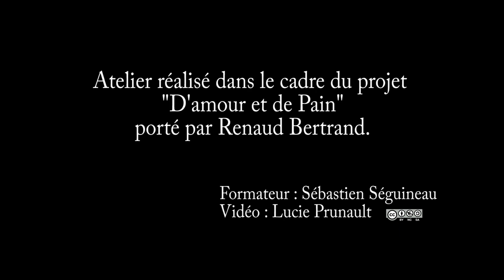D'amour et de Pain Construction d'un four à pain en terre crue1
Comment construire un four à pain en terre-paille en une journée ? Sébastien Séguineau a relevé le défi avec les participants de son atelier organisé dans le cadre du projet de Renaud Bertrand "D'amour et de Pain" (futur paysan boulanger en Loire-Atlantique).